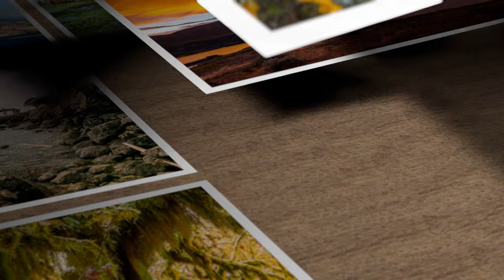Yellowstone Bisons Relaxing Scene in 4K Ultra HD 40 minutes of Nature Sounds and Birds Singing